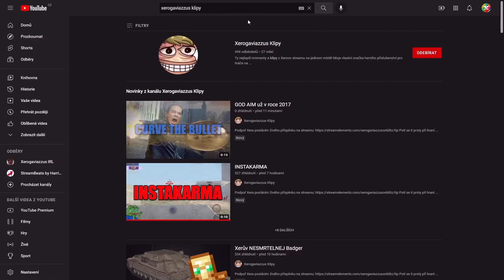Jak VYHRÁT PROHRU? 2v5 s Kranem!🥊| WoT Blitz